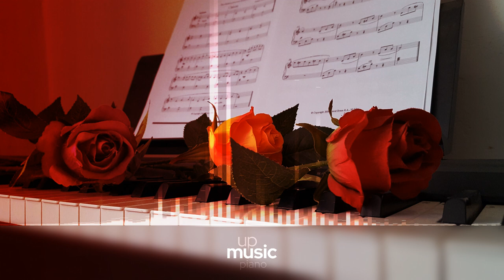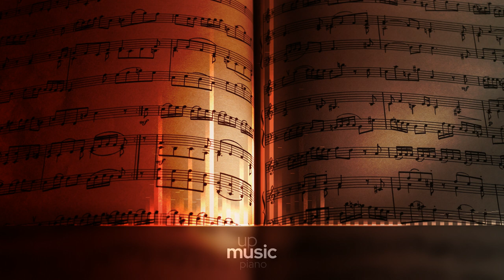Andante amoroso - Glen W. Prillaman ∙ upmusic ∙ piano